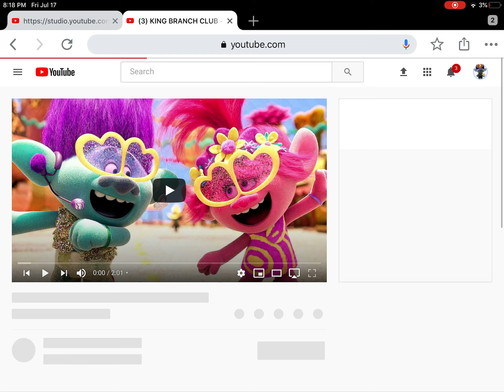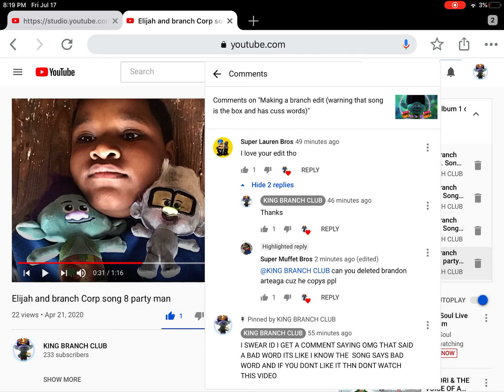Did you guys see my old songs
Also yes that’s my face it cool